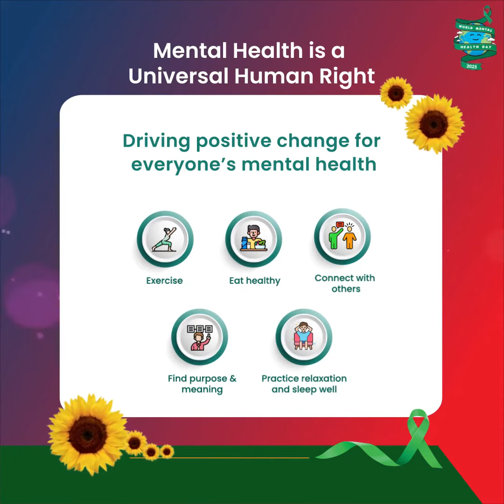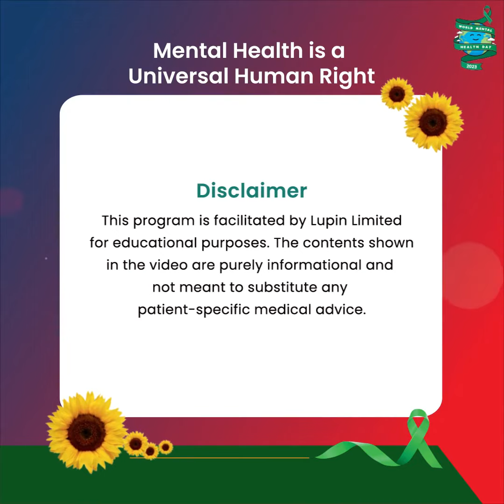Mental health awareness plan